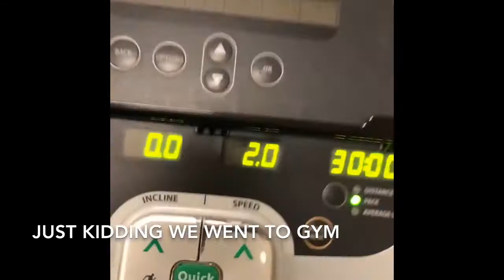Canada Trip Vlog _ Vancouver